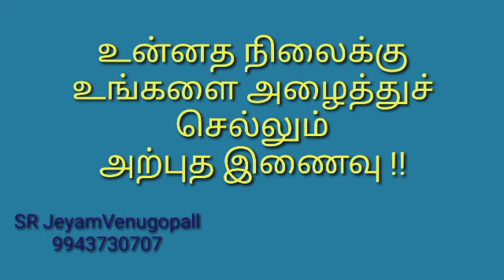உன்னத நிலைக்கு உங்களை செல்லும் அற்புத இணைவு #9943730707